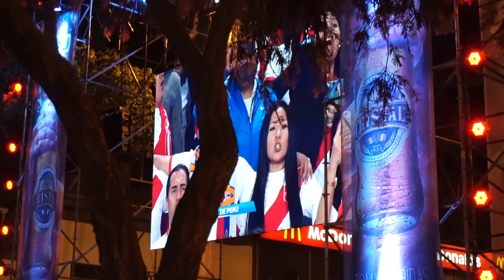ASÍ CELEBRAMOS EN LIMA-PERÚ|CASI ME ORINO CUANDO PERÚ GANO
AMIGOS AQUÍ LES DEJO ESTE PEQUEÑO VÍDEO COMO LA PASE ESA GRAN NOCHE